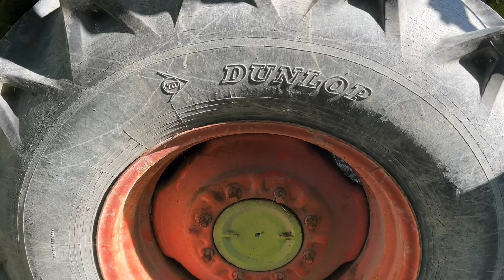Köp Tröska Claas Consul på Klaravik